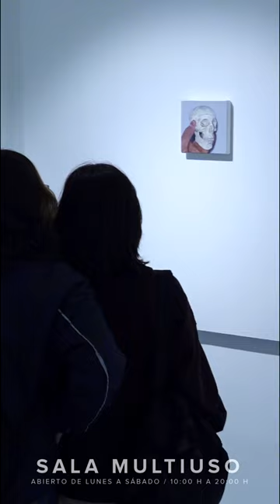Invitación [EXPO23] José Durán - La tregua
Trabajé seleccionando una (o parte) de una imagen o fotografía de mi interés, para luego pintar usando como técnica, óleo sobre tela imprimada, de manera rápida resuelvo el dibujo y pinto las formas principales, luego de la forma más espontanea posible, voy superponiendo veladuras blancas que van degradando la figura principal aun fresca y dando fondo al cuadro, terminándolo en uno o dos días.